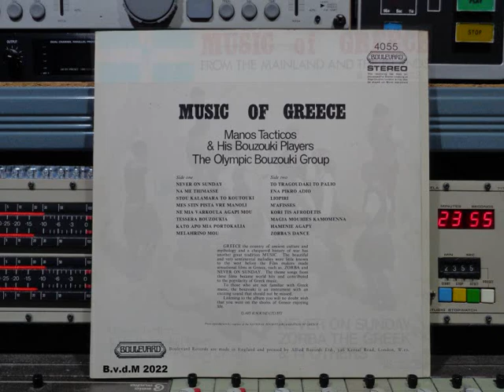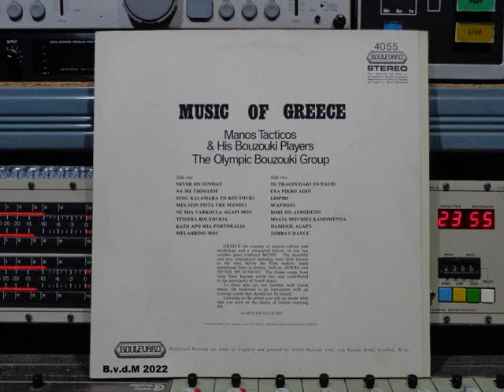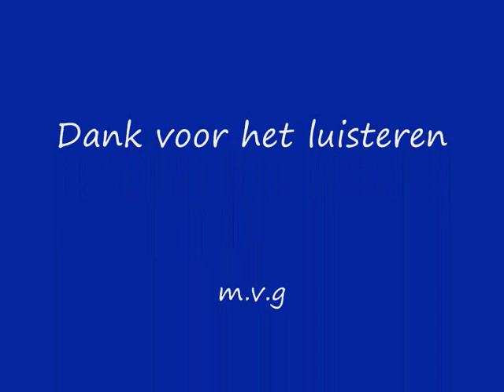Music Of Greece Manos Tacticos Remasterd By B v d M 2022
Manos Tacticos & His Bouzouki Players The Olympic Bouzouki
Group Music Of Greece From The Mainland And The Island
01 Never On Sunday ( 00:00 )
02 Na Me Thimasse ( 03:18 )
03 Stou Kalamara To Koutouki ( 07:12 )
04 Mes Stin Pista Vre Manoli ( 10:16 )
05 Ne Mia Varkoula Agapi Mou ( 12:32 )
06 Tessera Bouzoukia ( 15:17 )
07 Kato Apo Mia Portokalia ( 18:41 )
08 Melahrino Mou ( 21:15 )
09 To Tragoudaki To Palio ( 24:23 )
10 Ena Pikro Adio ( 27:47 )
11 Liopiri ( 32:25 )
12 M'Afisses ( 36:37 )
13 Kori Tis Afrodetis ( 39:02 )
14 Magia Mouhies Kamomenna ( 41:50 )
15 Hamenie Agapy ( 44:01 )
16 Zorba's Dance ( 46:49 )
Manos Tacticos And His Bouzoukis (tracks: 02 to 08),
The Olympic Bouzouki Group (tracks: 01, 09 to 16)
"Music Of Greece From The Mainland And Islands"
on sleeve"Music From Greece"
Boulevard Records are made in England and Pressed
by Allied Records L.t.d London
Op Boulevard Records Nr: 4055
Made in the U.K. © & (P) 1971
Note: This recording has been re-processed for,
Stereo listening at Saga Studios, London U.K.
it may also be played on Mono equipment
Cover Photo: National Organisation Of Greece